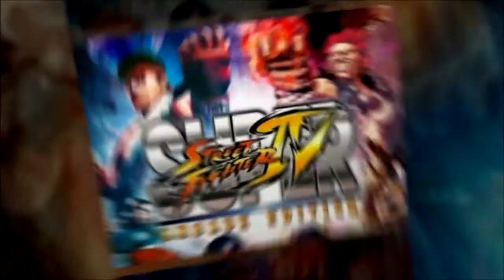SPECIAL 92 SUBS - EDUCANDO A PASTELITOS24 - ULTRA STREET FIGHTER 4